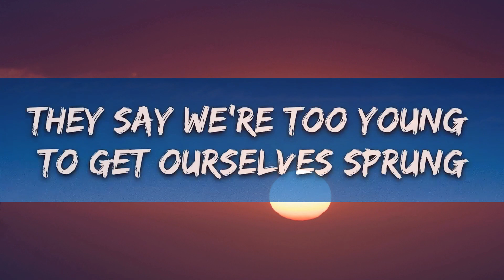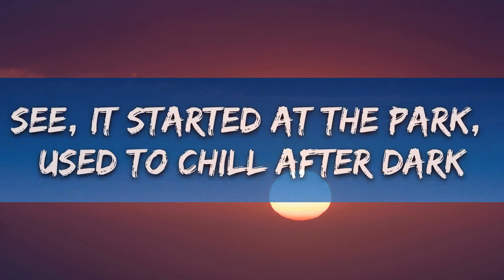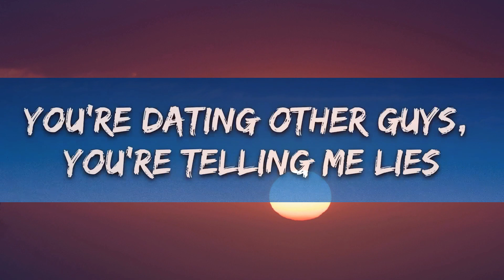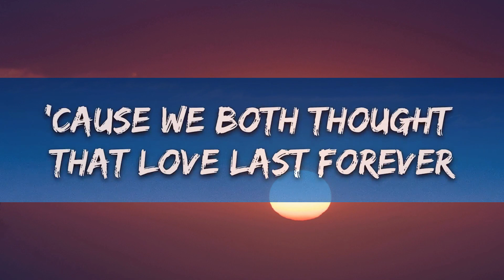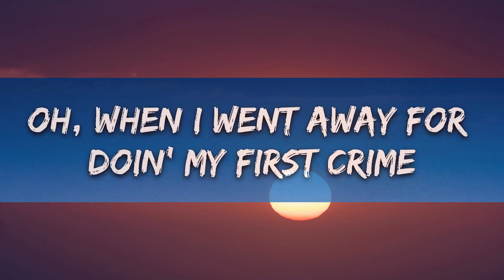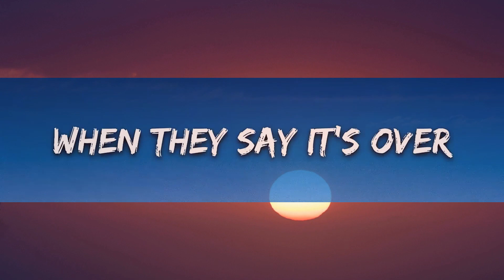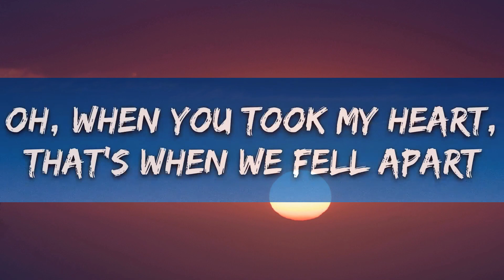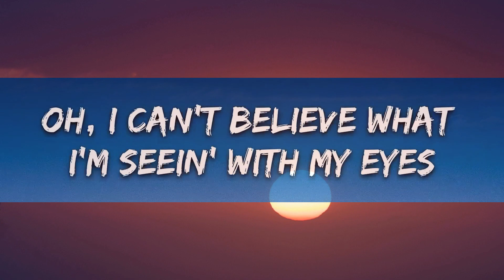Sean Kingston - Beautiful Girls (Lyrics) |25min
🎤 Lyrics: Sean Kingston - Beautiful Girls

See, it started at the park, used to chill after dark
Oh, when you took my heart, that's when we fell apart
'Cause we both thought that love last forever (Last forever)
They say we're too young to get ourselves sprung
Oh, we didn't care, we made it very clear
And they also said that we couldn't last together (Last together)

See, it's very defined, you're one of a kind
But you mash up my mind, you haffi get declined

It was back in '99, watchin' movies all the time
And I never thought that we was gonna see each other (See each other)
And then I came out, Mami moved me down south
It came out to be that she wasn't the girl for me (Girl for me)

Now we're fussin', and now we're fighting
Please tell me why I'm feelin' slighted
And I d